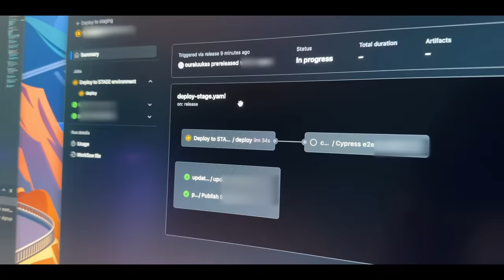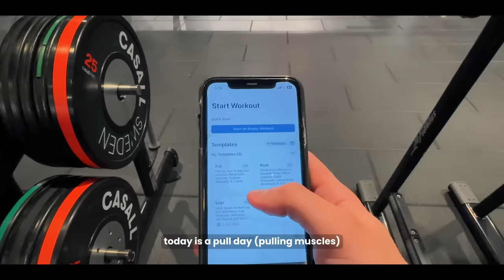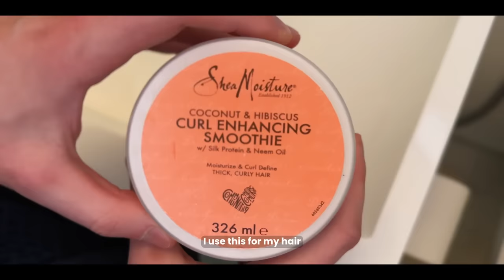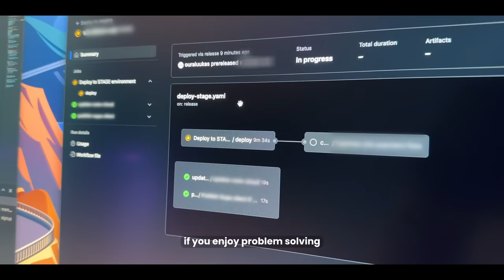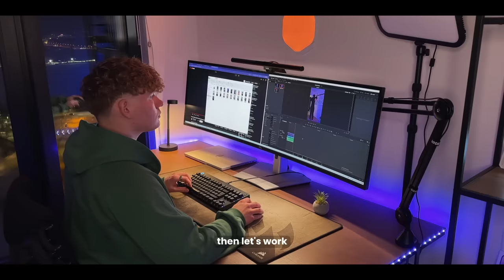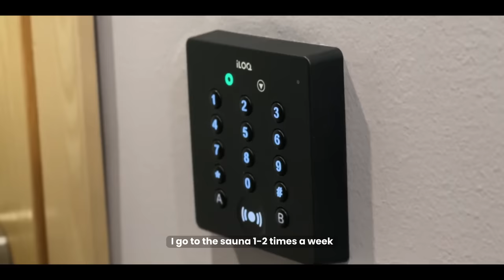DAY IN THE LIFE | Software Engineer, Productive & Healthy Habits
YO! Come hang out with me for a day! Let's get a good workout in, a productive workday, haircut and I'll also show you my new diet and other healthy habits I've started doing.

My TikTok (I'll try to upload weekly day in the life vlogs there):